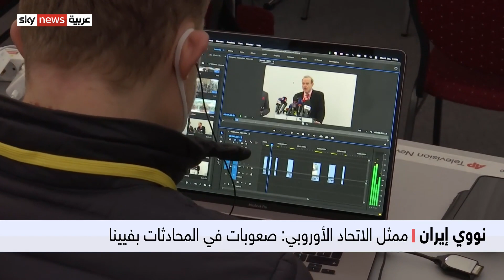ممثل الاتحاد الأوروبي : صعوبات في المحادثات النووية مع إيران في فيينا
أقر ممثل الاتحاد الأوروبي في المحادثات النووية إنريكي مورا بوجود صعوبات في المحادثات النووية مع إيران في فيينا،
واختلاف في وجهات النظر. مضيفا أن المحادثات ستستمر اليوم وغدا مضيفاً أن مجموعات العمل ستناقش غدا "رفع العقوبات على إيران"
بدوره قال كبير المفاوضين الإيرانيين إن بلاده مستعدةٌ للعمل على تضييق الفجوات.